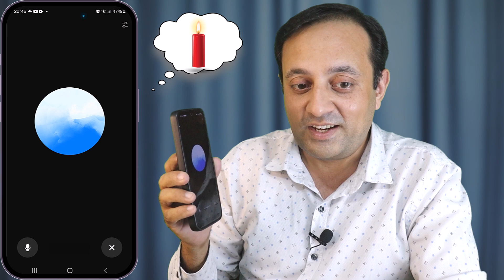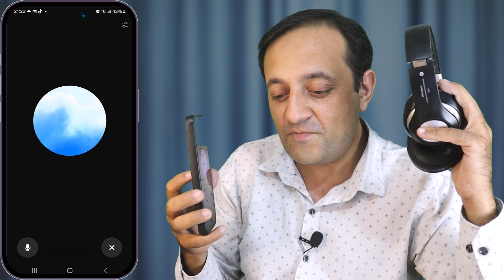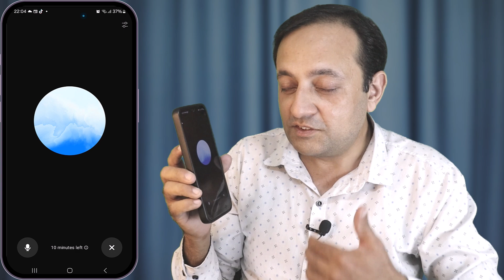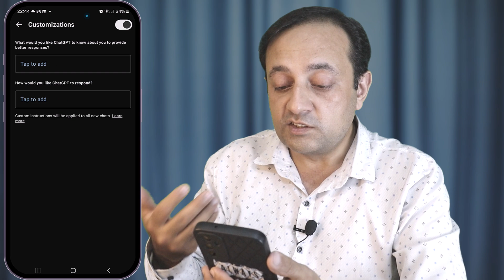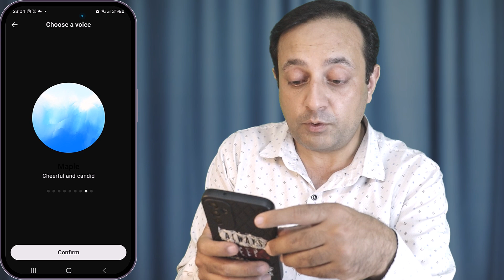UNBELIEVABLE ChatGPT Advanced Voice Mode Thinks, Predicts and Has Emotions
I tested the new ChatGPT advanced voice mode to see how well it can solve riddles, make predictions, and even express emotions like a human. The results were UNBELIEVABLE! Also shared tip to accelerate learning with the help of ChatGPT Advanced voice mode.

Queries answered:
chatgpt advanced voice mode how to use
chatgpt advanced voice mode access
advanced voice mode chat gpt demo